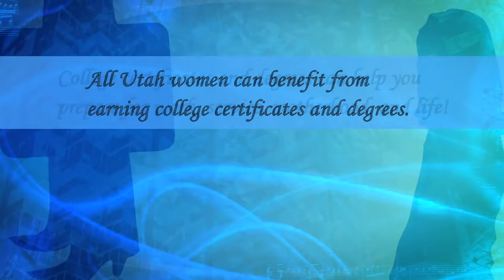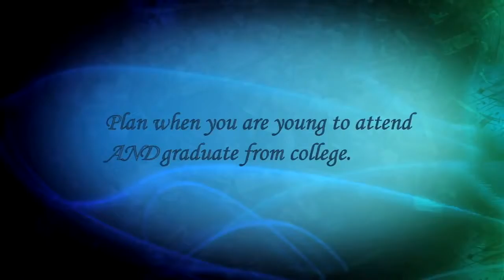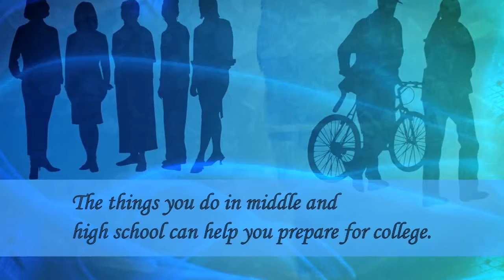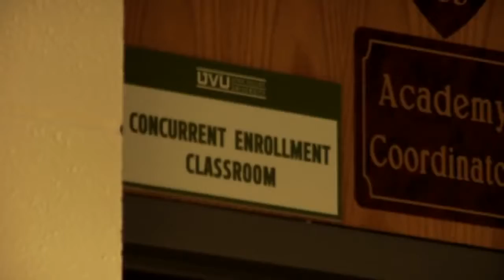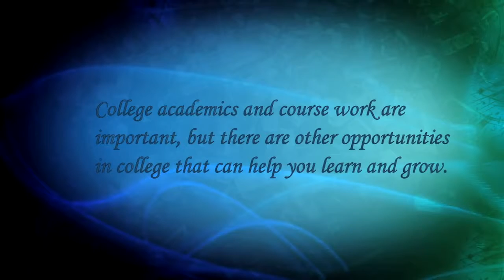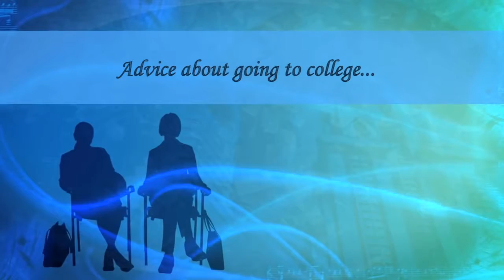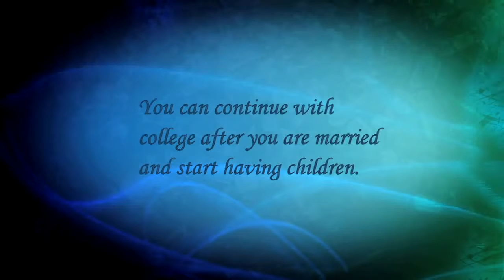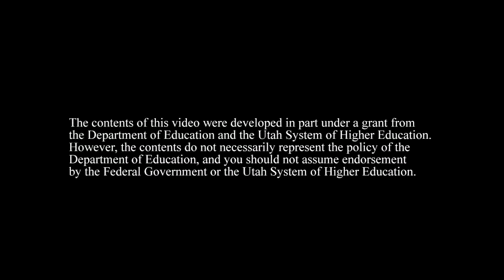In Their Own Words: The Voices of Utah Women about Their College Choices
This video shares comments from Utah women on what college did for them, how they prepared for college during middle and high school, and how they were involved in college with experiences outside the classroom. These young women also offer advice they for girls and young women in preparing for and attending college. Findings from the Utah Women and Education Project are also included. [9:59]